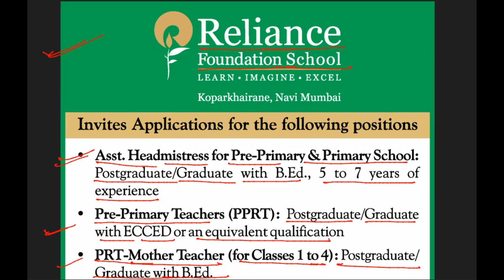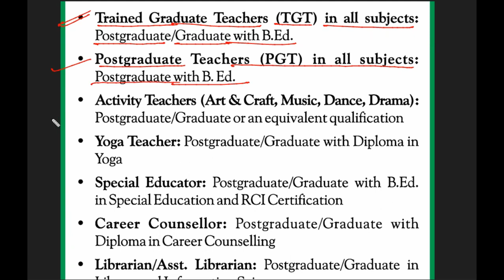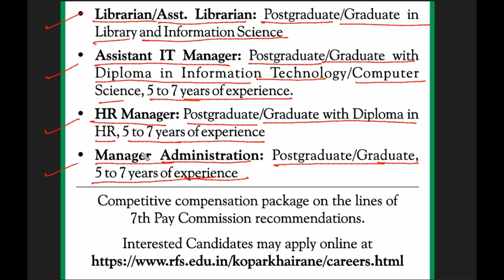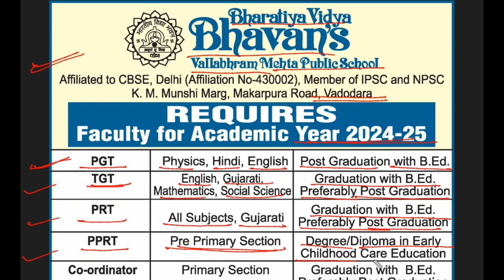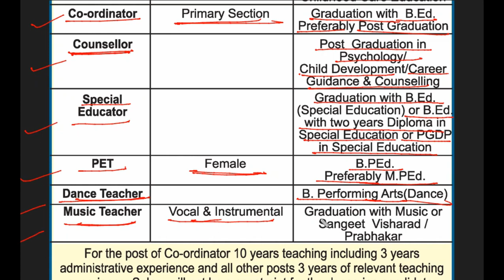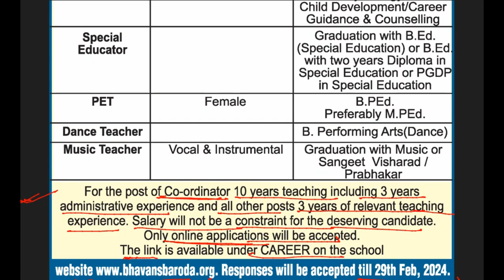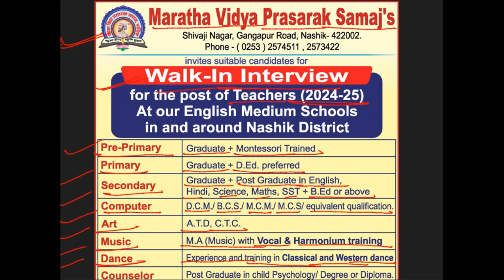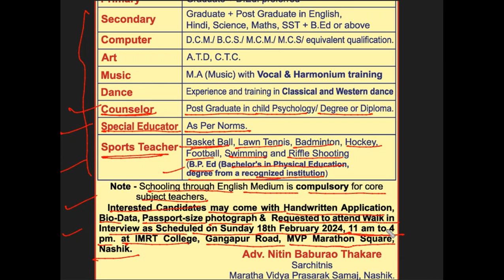SCHOOL TEACHERS VACANCY PGT/TGT/PRT SALARY UPTO 80000 /PM I#schoolteacherjob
SCHOOL TEACHERS VACANCY 2024 I ALL SUBJECTS

 SCHOOL TEACHER VACANCY 2023 I ALL SUBJECTS I SALARY UPTO 80000 Rs PM I NO FEE I NTT PRT TGT PGT OTHER POSTS I EMAIL APPLY IFRESHERS ELIGIBLE I

KVSNEWVACANCY2023 KVS PRT RESULTS bihar teachers bharti 2023

dsssb
nvs
nvs pgt